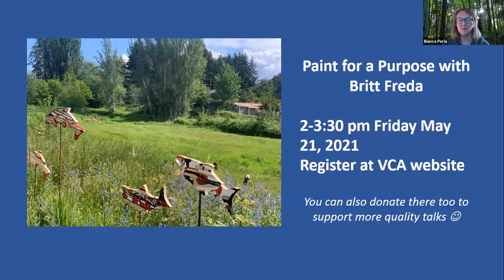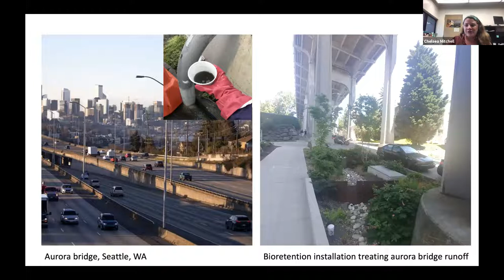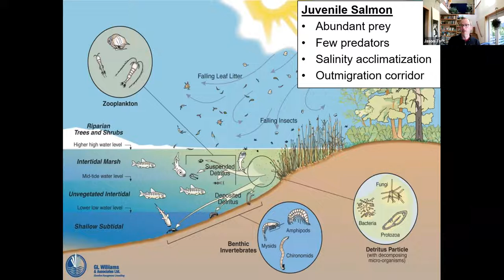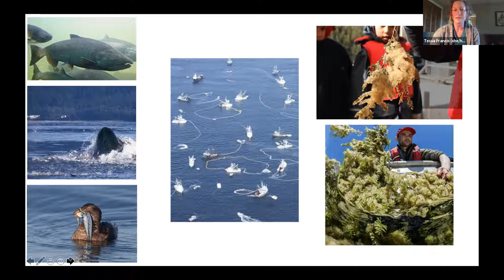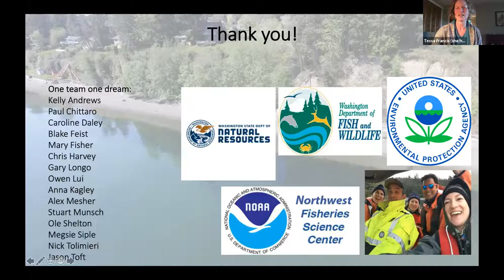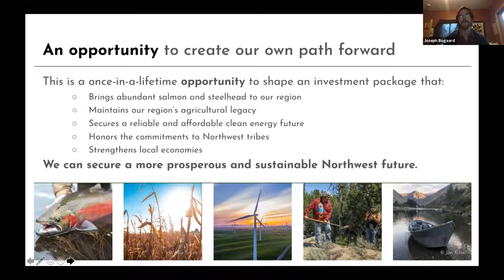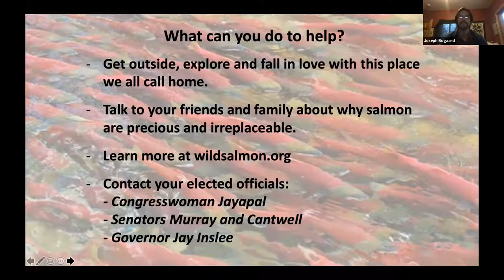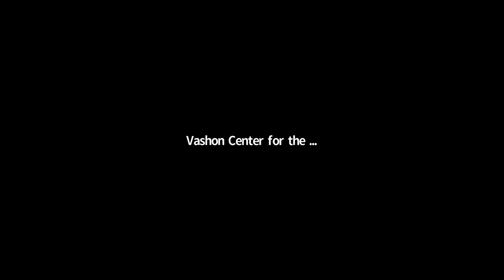Living Waters Salmon Flash Talk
Salmon are the lifeblood of the Salish Sea. More than 137 species depend on salmon, including humans. Yet, over the last 200 years human activity has caused salmon populations to decline drastically.

Recoded May 20, 2021, 6 experts shared stories about their work discovering innovative ways to help recover Salish Sea salmon populations.

Speakers:
Angela Dillon
Stephanie Blair
Chelsea Mitchell
Jason Toft
Tessa Francis
Joseph Bogaard

Living Waters is a partnership between Vashon Center for the Arts, Vashon Nature Center, Vashon Heritage Museum and the Natural History Museum to increase public awareness of efforts to restore the health of salmon, whales, and the Salish Sea.